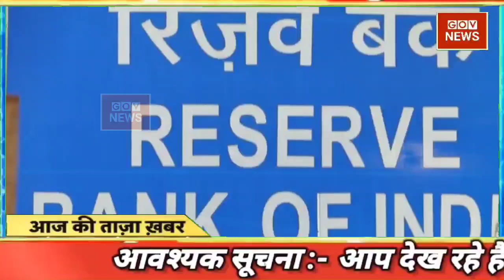30 october 2021 news | aaj ki taaja khabar | mosam samachar | taja khabar | aaj tak |gov news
30 october new rules UP Election 2022, dls news, Shahrukh Khan son Aryan Khan Afganistan news, Priyanka Gandhi

Hindi News Live: देश-दुनिया की इस वक्त की 50 बड़ी खबरें I 10 Minute 50 News I Top 50 I Oct 30, 2021

DNA: Non-Stop News; Oct 30, 2021 | Sudhir Chaudhary Show | Hindi News | Nonstop News | Fast News

din bhar ki khabar | news of the day, hindi news india | top news| latest news| UP Election

आज की ताजा खबर, 30 अक्टूबर : बड़ी खबरें और मुख्य समाचार, Aaj ka mausam Weather news report weather Forecast for India for october 30, 2021

Aaj ki news - DLS News aaj ki taza khabar 30 october ki news aaj ki badi khabre Live DLS news Today News bulletin.

30 October 2021 Up News Uttar Pradesh Ki Taja Khabar Mukhya Samachar CM Yogi samachar Clean News UP

Aaj 30 october 2021 ke sabhi mukhya taza samachar|Sansad mai Nagrikta kanun par bole amit shah hindi news